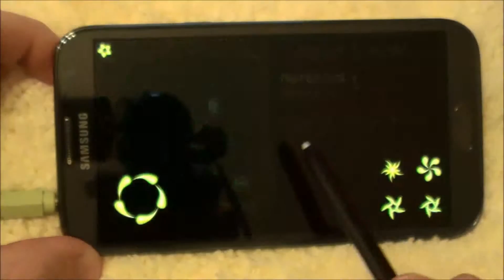tyrian android gameplay - lets remember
-Christmas mode :)